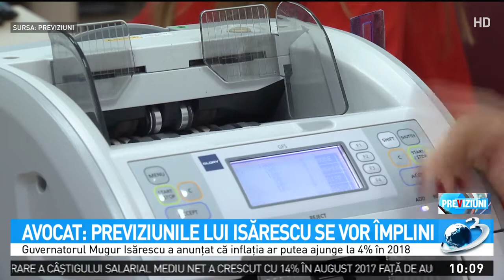Avocat: Previziunile lui Isărescu se vor împlini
Inflaţia de 4 la sută şi un curs al euro stabilit la 4, 65 de lei sunt adevărate lovituri pentru economia ţării. O spun specialiştii care sunt de părere că prognozele anunţate de către guvernatorul Mugur Isărescu se vor şi împlini. Avocatul Gheorghe Piperea spune că ratele vor creşte, iar nivelul de trai va scădea simţitor., Previziuni, 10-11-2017